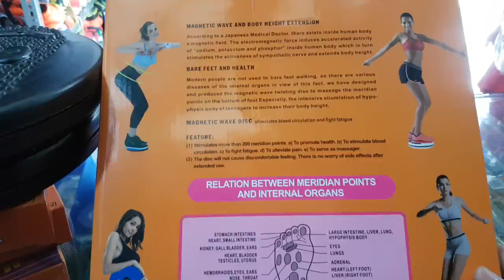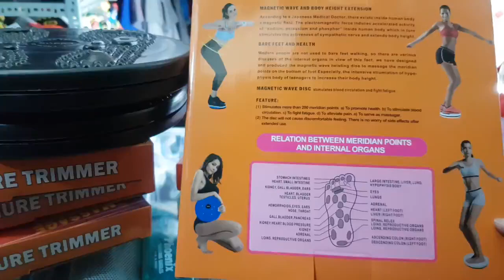xoay eo nhựa, 110k 1cái loại tốt, xoay eo tập cơ bụng, bàn xoay eo nhựa